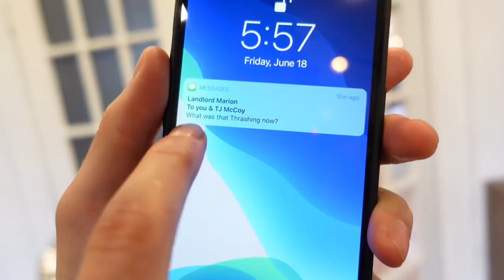MTV Cribs: BDGE Headquarters (Dog Days Ep. 05)